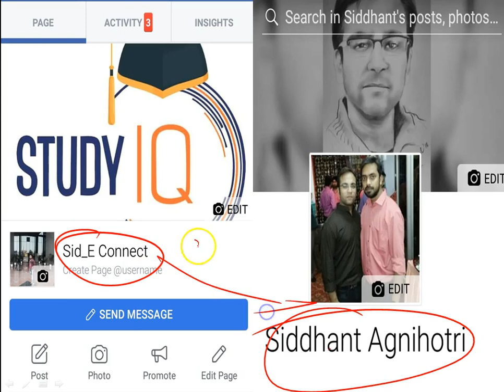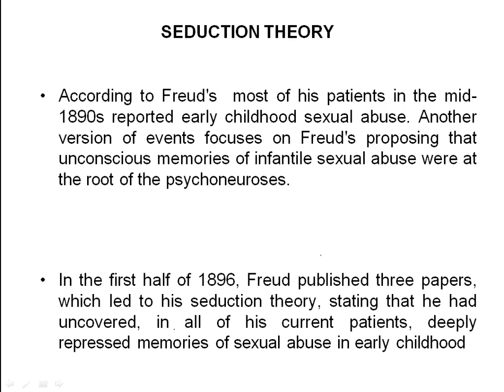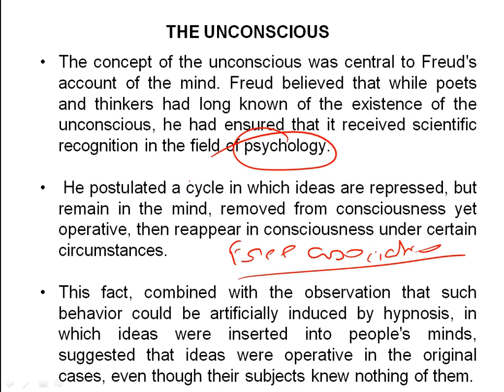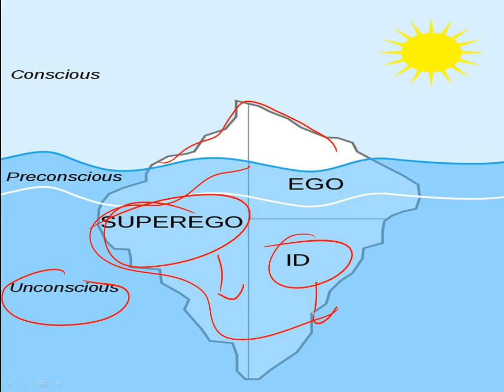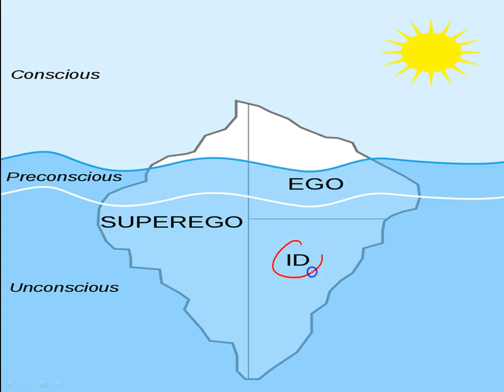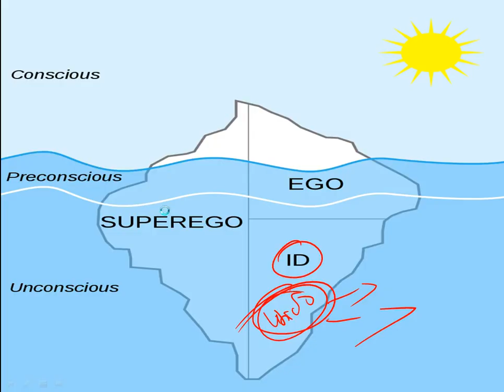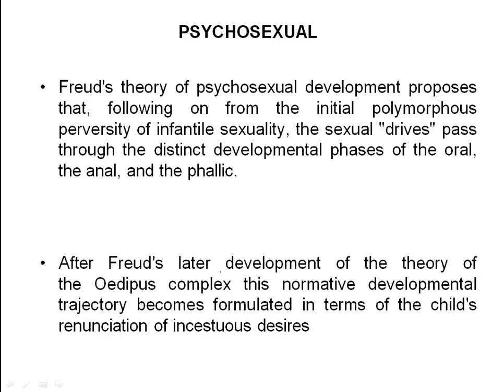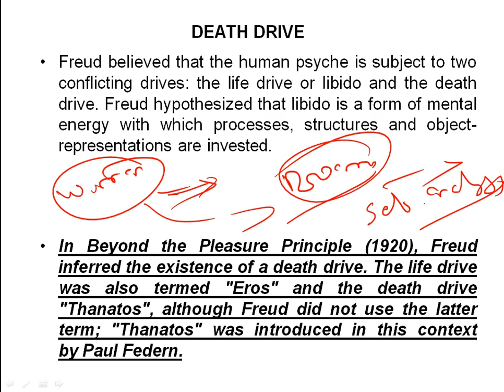Biography of Sigmund Freud, Austrian neurologist & father of modern Psychology, Part 2